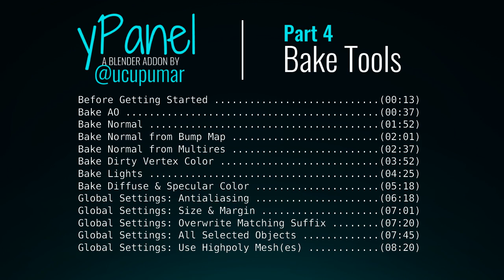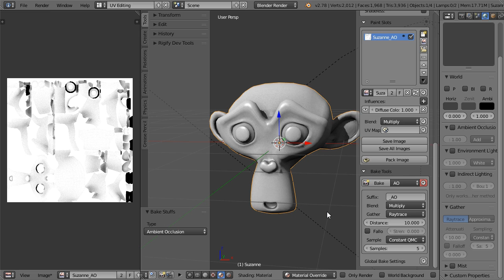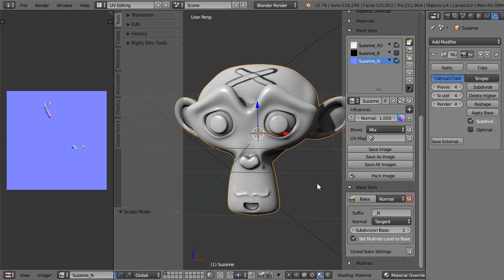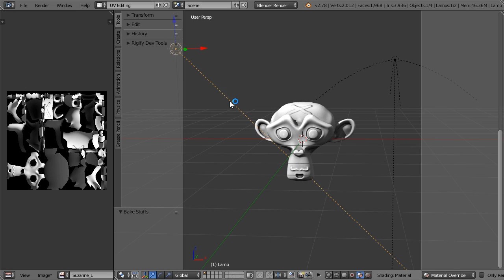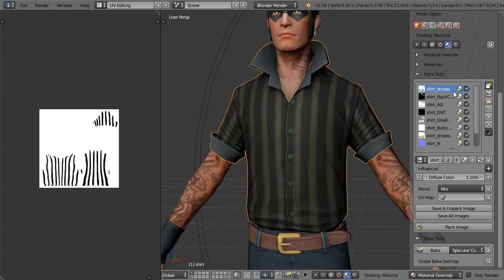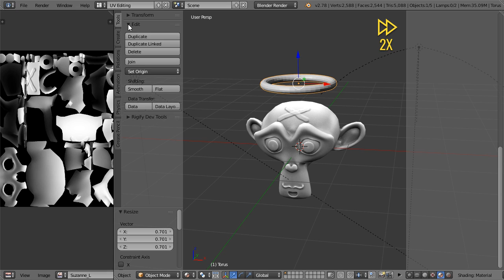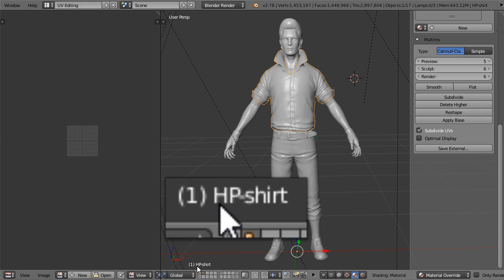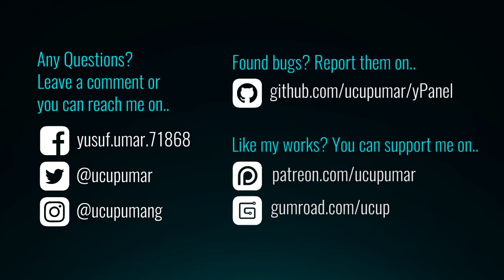yPanel Bake Tools (#4) - Blender Addon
yPanel Bake Tools can do more than the standard Blender internal bake.

Hotlinks for this video:
00:14 - Before Getting Started
00:38 - Bake AO
01:53 - Bake Normal
02:02 - Bake Normal from Bump Map
02:38 - Bake Normal from Multires
03:53 - Bake Dirty Vertex Color
04:26 - Bake Lights
05:19 - Bake Diffuse & Specular Color
06:19 - Global Settings: Antialiasing
07:02 - Global Settings: Size & Margin
07:21 - Global Settings: Overwrite Matching Suffix
07:46 - Global Settings: All Selected Objects
08:21 - Global Settings: Use Highpoly Mesh(es)